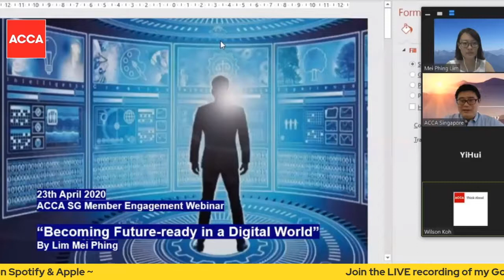Ep50: Your corporate career journey in 6 steps.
✅ Corporate Survivor™ is the ultimate career course for 9-to-5 working professionals, just like *you*, who want to enhance corporate world mindset, skillset and strategy so you can NAVIGATE + GROW your career with clarity, confidence & opportunities... 🚀

📌 ABOUT THIS PODCAST:

Welcome to Corporate Survivor with Mei Phing — ex-Corporate Leader turned Career Coach & Founder of The Corporate Survivor™. On this podcast, Mei Phing shares her corporate world insights, experiences and wisdom so you can grow your 9-5 career with clarity, confidence and opportunities.

📌 ABOUT THIS EPISODE:

In this episode, Mei Phing discusses the 6 steps in a corporate career journey, emphasizing the importance of career planning and progression. The steps include career direction, resume updates, job search strategy, interview skills, workplace soft skills, and career growth.

Highlights

[00:00] 🔹 Mei Phing discusses the challenges in the job market and the importance of considering the entire career journey.

[03:30] 🔹 Mei Phing explains the 6 steps in the career journey and the significance of following them in order.

[06:15] 🔹 She highlights the importance of clarifying career interests and direction in step 1.

[09:45] 🔹 Mei Phing emphasizes the need to update resumes and LinkedIn profiles with clarity in step 2.

[12:30] 🔹 She recommends using LinkedIn for job search strategy, sharing her personal success with the platform.

[15:00] 🔹 Mei Phing discusses the importance of interview skills in step 4 and suggests aligning them with the resume.

[18:00] 🔹 She emphasizes the significance of workplace soft skills for long-term career success.

[20:30] 🔹 Mei Phing advises professionals to regularly think about career growth and continuously develop necessary skills.